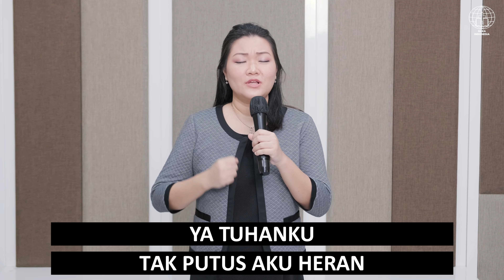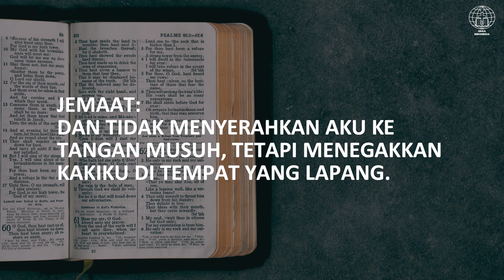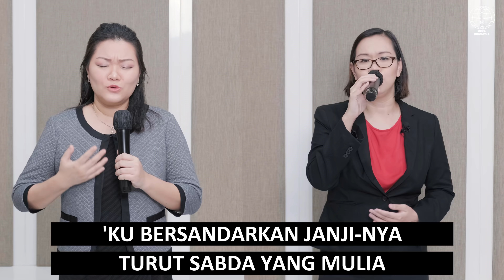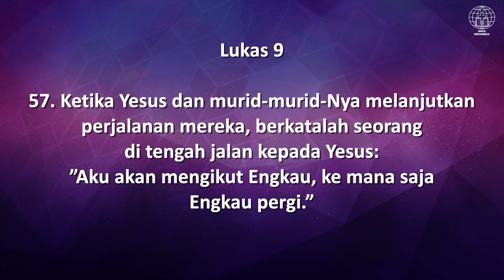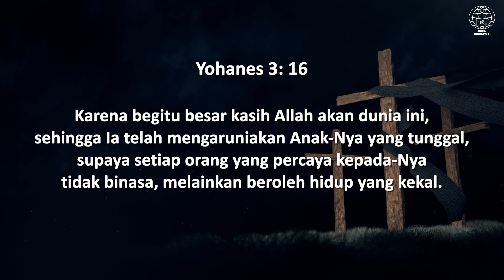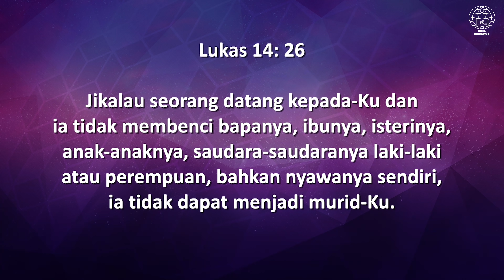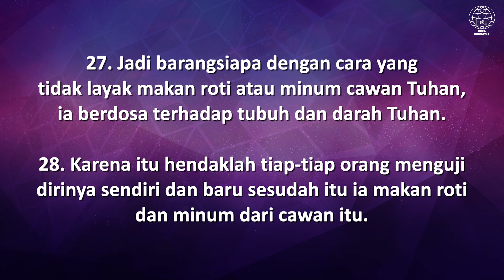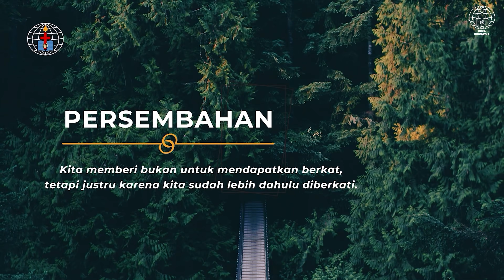Komitmen Mengikut Tuhan | IBADAH ONLINE - GKKA Makassar (02 Mei 2021)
Ibadah Online - GKKA Makassar, Minggu 02 Mei 2021

PROSESI : KPPK 14 - Sungguh Besar Kau Allahku (How Great Thou Art | Author : Stuart K. Hine)
INTROITUS : Mazmur 29:1-2
DOA PEMBUKAAN
PUJIAN : KPPK 214 - Mengikut Yesus, Keputusanku (I Have Decided to Follow Jesus)
PENGAKUAN IMAN RASULI
DOA SYAFAAT
PUJIAN : KPPK 179 - Kini 'Ku Milik Yesus (Now I Belong To Jesus | Author : Norman J. Clayton)
BACAAN BERTANGGAPAN : Mazmur 31:2-9)
PUJIAN : KPPK 222 - Kupercaya pada Yesus ('Tis So Sweet to Trust in Jesus | Author : Louisa M.R. Stead)
FIRMAN TUHAN : Komitmen Mengikut Tuhan - Pdt. Char Ley Bun
PUJIAN : KPPK 120 - Pimpin Ke Kalvari (Lead Me To Calvary | Author : Jennie Evelyn Hussey)
PERJAMUAN KUDUS
PUJIAN : KPPK 53 - Doxology (Author : Thomas Ken)
DOA BERKAT

🙏🏻 LAYANAN DOA
Bagi Anda yang butuh didoakan, dapat mengirimkan text melalui Whatsapp ke 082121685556 atau melalui

☎️ INFORMASI
Untuk informasi lebih lanjut, dapat mengunjungi atau menghubungi Tata Usaha kami di:
Jln. Dr. W.S. Husodo (Irian) No. 93-95, Makassar  (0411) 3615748 / 8941594 (Tata Usaha GKKA)